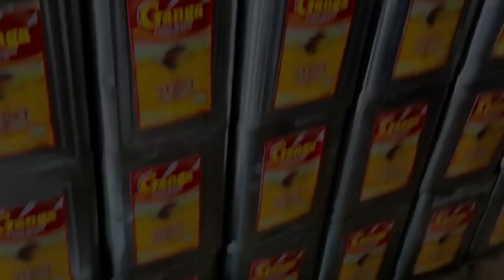All Types of Cooking Oil Wholesale Market in Kolkata Posta Bazar. Mustard Oil Wholesale Market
In this video I went to all types of cooking oil wholesale market in kolkata posta bazar. Palm oil, Refined oil and Mustard oil wholesale market in kolkata posta bazar , bara bazar in west bengal.
The name of the shop I went to is -
1. Ganga Refined Oil
2. Abir Roy
3. Durga Oil Mill